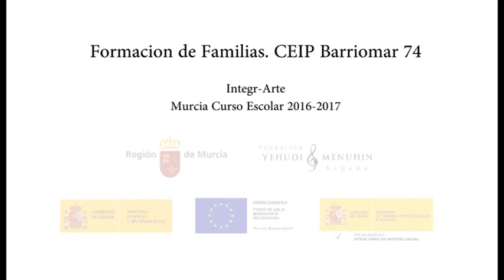Formación Familias Integr-Arte CEIP Barriomar 74 Murcia.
Imágenes de una de las sesiones de formación con familias realizadas en el CEIP Barriomar 74 de Murcia.